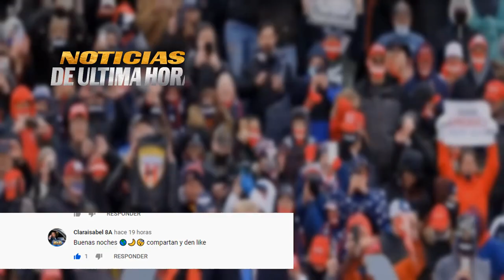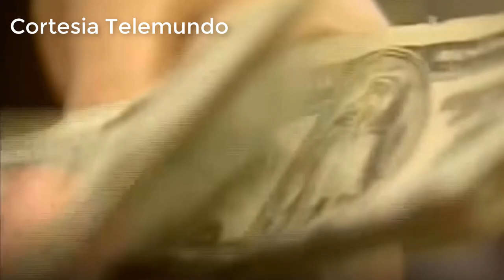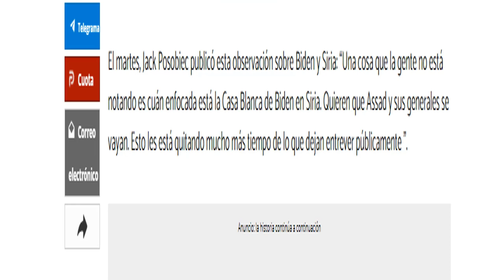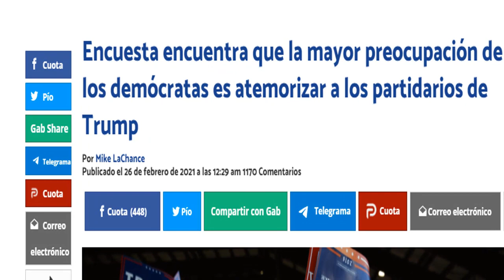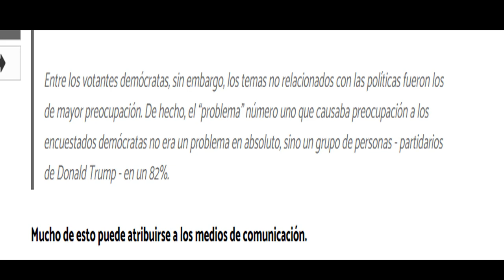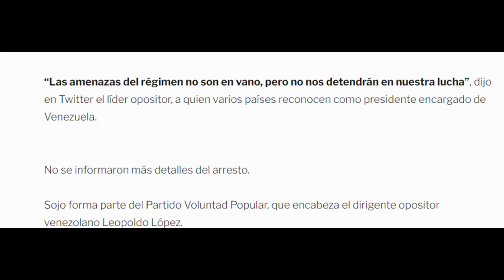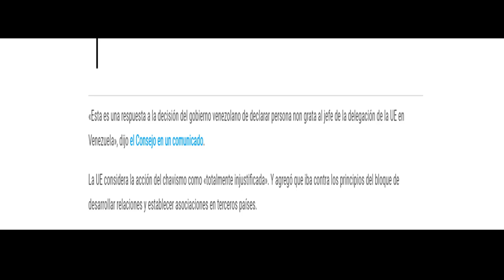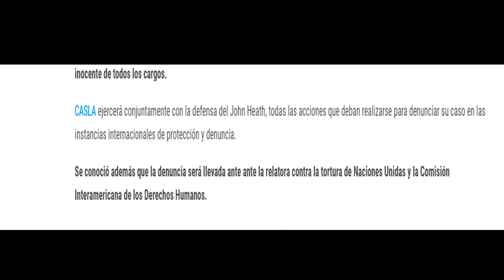Donald Entrega más apoyos a los republicanos